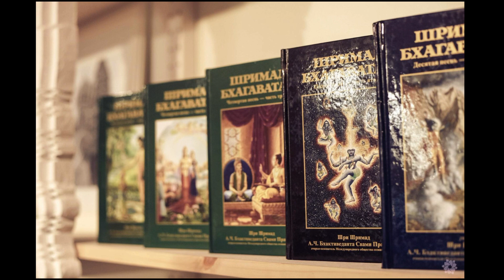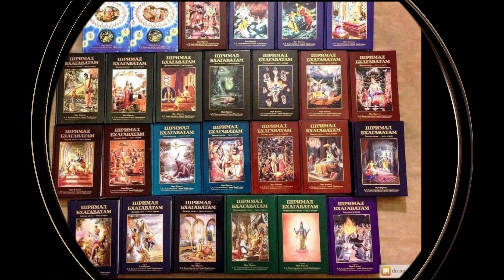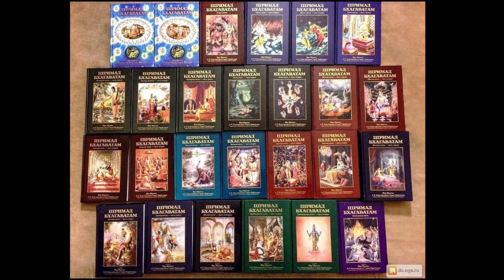Лекция по Бхагавад - гите как она есть. 4.9. А.Ч. Бхактиведа́нта Сва́ми Прабхупа́да.